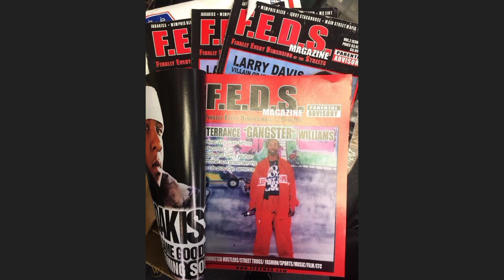TERRANCE "GANGSTA" WILLIAMS JUDGE'S SEALED FILE RELEASED!